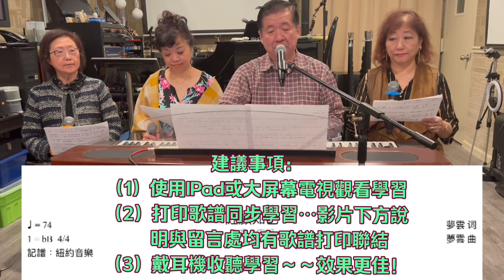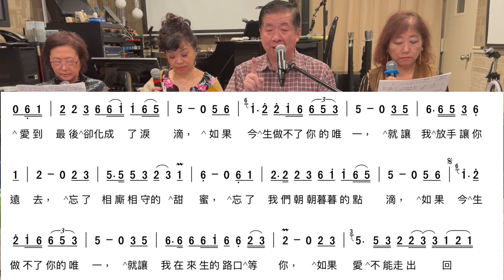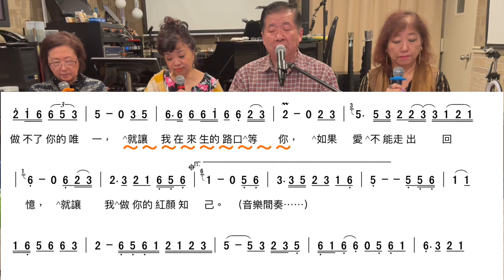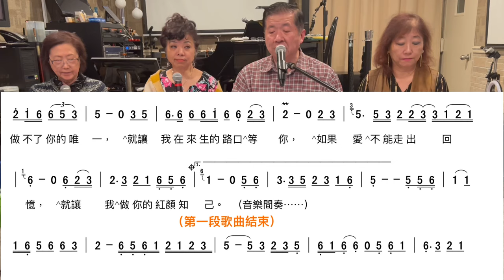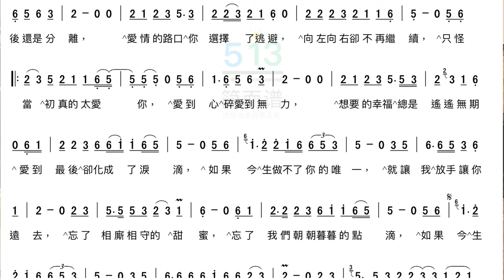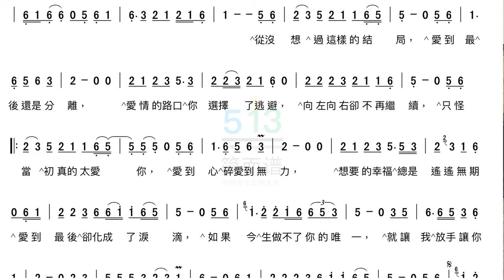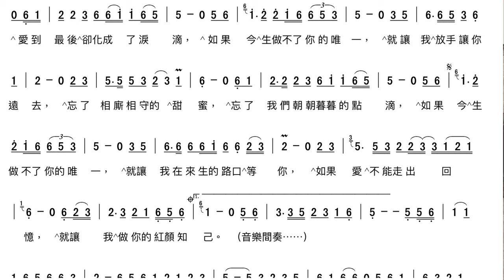（258）紅顏知己 ［劉老師-歌曲教唱-團體練唱］ 示範學員：Tricia,Maria,Farina 原唱：安靜 詞曲：夢雲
紐約劉老師音樂工作室House of Rhythm製作

［劉老師-歌曲教唱-團體練唱］

指導老師：劉嘉韻David Liu

示範學員：Tricia,Maria,Farina

歌曲：紅顏知己

原唱：安靜

詞曲：夢雲